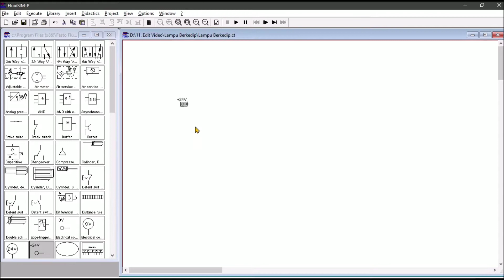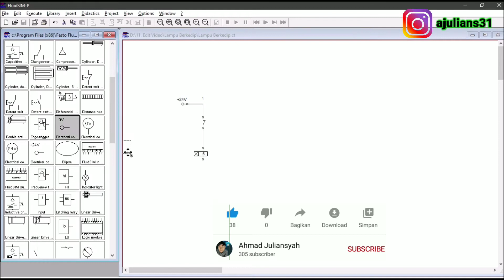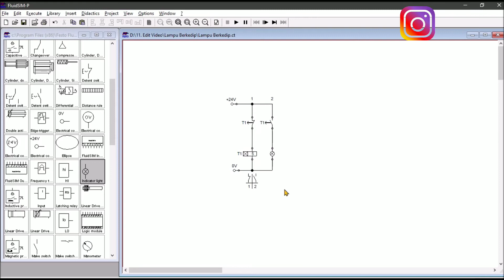Cara Membuat Lampu Berkedip menggunakan Timer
Cara Membuat Lampu Berkedip menggunakan Timer, Karena lampu berkedip atau berkedip-kedip biasanya digunakan sebagai tanda hati-hati pada suatu jalan, lampu hati-hati pada suatu pekerjaan produksi dan industri, dan lampu hati-hati pada pekerjaan bangunan atau pada prinsip yang sama digunakan untuk lampu sen kendaraan.

🎥Screen Recorder:
-Microsoft PowerPoint

📢Audio:
-(From Creator Studio)

✍ Editing Software:
-Windows Movie Maker
-Microsoft PowerPoint
-KineMaster
-Fluidsim